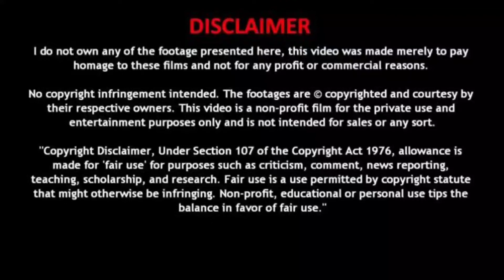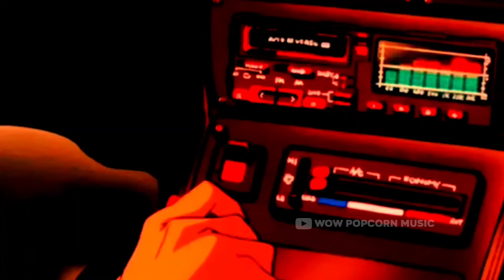L o f i A s t h e t i c || 8D